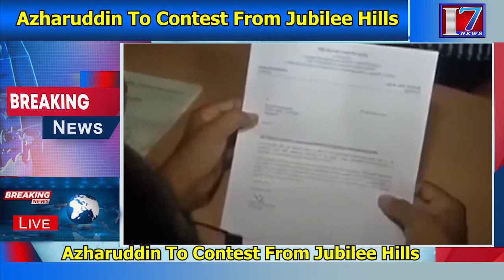Azharuddin To Contest From Jubilee Hills | Congress Party | I7 News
7news is founded on a vision, which seeks to be the most Creative media organization in the world. It is India’s leading  24-hour news network, offering comprehensive news coverage, business, lifestyle, and feature programming and documentaries to worldwide news networks, which include News Channels, Print Media, And Online webcasts. It is a one-stop shop, which aims to provide editorial